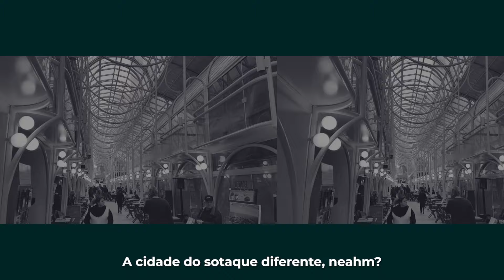PARABÉNS CURITIBA! 329 ANOS DE HISTÓRIA E DESENVOLVIMENTO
Hoje é dia de comemoramos os 329 anos dessa cidade incrível, capital de todos os paranaenses.
Curitiba transpira cultura e modernidade. Uma cidade organizada com lazer e natureza e gente que batalha muito.
Povo de garra, resistência e coragem!
Tenho enorme orgulho em fazer parte da história de Curitiba e gratidão por cada morador e moradora que faz dessa cidade um lugar especial e tão bom de se viver.

Feliz aniversário, Curitiba! 🥳

Fontes:
MATERIAL USADO